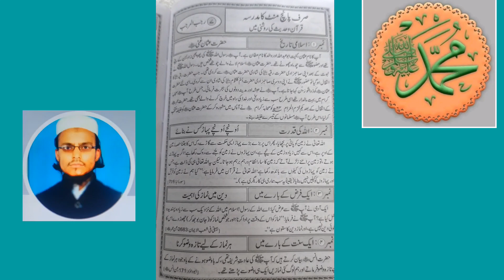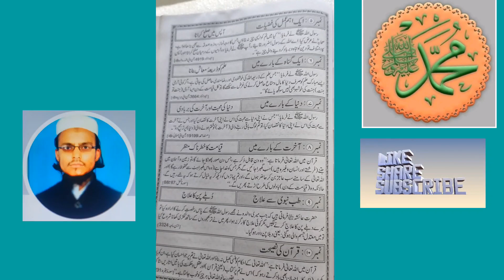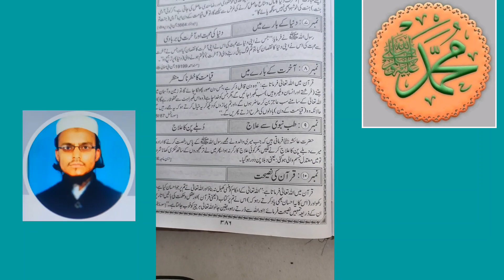Sirf Paanch Minute Ka Madrasa! صرف پانچ منٹ کا مدرسہ قران وحدیث کی روشنی میں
السلام علیکم ورحمت اللہ وبرکاتہ میرے دوستوں اس ویڈیو میں بتایا ہوں کہ حضرت عثمان غنی کی خلافت کب ملی 🤔
2021
Ameen
Khan
Molana
Sarfraz
ahl e hadees
ahl e hadis
ahlehadees
all time
amazing
barelvi
bayan
best
classic
deoband
heart touching
hit
munazra
new
okarvi
safdar
super
taqreer
اردو
شیخ
سرفراز
خان
صفدر
دیوبند
اہلحدیث
قرآن
سنت
حدیث
فقہ
بیان
خوبسورت
امین
اوکاڑوی
بریلوی
قادری
نقشبندی
پیر
زولفقار
احمد
مدرسہ
مولوی
مفتی
فضل
پیغمبر
رسول
نعت
مناظرہ
urdu
naqshband
peer
zulfiqar
molvi
mufti
naat
haq
حق
imran
nawaz
hayati
toheed
tauhid
latest
horror
romantic
sex
bollywood
hollywood
poetry
kalaam
5 minute ka madrasa
5 minute ka madrasa in hindi
5 minute ka madarsa
5 मिनट का मदरसा
5 minute ka madrasa hindi mein
5 minute ka madrasa in hindi pdf
2 minute ka madrasa
islamic short videos
islamic short videos for whatsapp status
ilm kaise hasil kare
ilm kaise sikhe
ilm hasil karne ki dua
ilm hasil karne ki fazilat
Day 1 Sirf 5 Minute Ka Madarsa Hindi AudioBook 1 Muharramul Haram सिर्फ 5 मिनट का मदरसा हिंदी में
Islamic
Urdu
Pakistani
Latest
Excellent
wow
top
Bayan
Taqreer
Naat
Deoband
Mufti
Fiqh
AbuHanifah
Hanfi
Salfi
AhleHadis
GherMuqallid
beautifull
tareeqat
top5
top10
awsome
nasheed
habeebullah
naqshbandi
mujadadi
2016
muslim
molana
ameen safdar
maktab
makatib
fine touch
nizaam
nisaab
system
syllabus
quran
hadees
minute
ka
madrasa
paanch
deeniyat
11 moharram
day 240
Paanch
Minute
Ka
Madrasa
Deeniyat
8 Rabiul Sani
Aakhir
paanch minute ka madrasa
Muphid Islamic zone
Sirf panch minute ka madrasa
Sirf panch minute ka madrasa in urdu
islam ka pegham tube
islamic video
panch minute ka madrasa
quran and hadees
sirf panch minute
sirf panch minute ka madrasa audio
सिर्फ पांच मिनट का मदरसा
9 muharram
day 239
sirf 5 minute ka madrasa
sirf panch minute ka madarsa
bazme shama sirf panch minute ka madarsa part 3
5 minute ka madrasa in urdu
sif 5 minute ka madasa
sirf panch minute ka madrasa video
Islamic story
Islamic stories
Islamic waqia
sirf
sirf panch
Islamic videos
Sirf 5 minat ka madrasa
allah
muhammad
muphid Islamic zone
paigham e quran
quran ka paigham
who is ilyas qadri?
صرف پانچ منٹ کا مدرسہ
2017
masnoon duaein
dua ki taqat
sotay waqt ki dua in urdu
sotay waqt ki dua
sote waqt ki dua hindi mein
sote waqt ki duain
ghussay ke waqt parhne ki dua
one islam
raat ko sote waqt ki dua bataye
sone ki dua hindi mai
sone ki dua
sone ki dua in english
sote waqt darne ki dua
sone ki dua -
sote waqt padhne ki dua
neend mein ghabrahat ya wahshat k waqt ki dua
sote waqt ki dua in urdu
sote waqt ki dua bataiye
sote waqt ki dua in hindi
ek minute ka madrasa
deen ki baatein
din k baat
namaz ka hisab
namaz na padhne ka azab
namaz na padhne ka anjaam
namaz na padhne ki hai
namaz na padhne ki saja
namaz na parhne ki saza
namaz na pade to kya hota hai
qayamat ka manzar video
qayamat ka manzar bayan
23 jumadas saaniya
day 51
Is paanch minute madarsa me allah ne duniya aur aakherat ki bhlai rkhi hai
24 shabaan
day 111
2 minute ka madrasa
5 minute ka madarsa
5 minute ka madrasa
5 minute ka madrasa book
5 minute ka madrasa hadees
5 minute ka madrasa hindi mein
5 minute ka madrasa in hindi
5 minute ka madrasa in hindi pdf
5 minute ka madrasa in urdu
5 minute ka madrasa quran o hadees ki roshni me
5 मिनट का मदरसा
Sirf Paanch Minute Ka Madrasa!
madrasa
صرف پانچ منٹ کا مدرسہ قران وحدیث کی روشنی میں
islamic video
muphid islamic tube
muphid islamic zone
sirf panch minute ka madrasa in Urdu/Hindi
پانچ منٹ کا مدرسہ
farman nabi pak
hazoor a.s ki nasihat
hazrat muhammad saw ka farman
nasihat nabi pak
sirf 5 minute ka madarsa part 9
sirf 5 minute ka madarsa Quran wa Hadis ki roshni me
deeni baatein with Parvez Ahmed
deeni baatain with Parvez Ahmed
Hadis
urdu
nabi ki nasihat
9 Muharramul Haram
9 Muharramul Haram sirf 5 minute ka madarsa
9 Muharramul Haram sirf 5 minute ka madarsa Quran wa Hadis ki roshni me
Hazrat Idrish
Chand ke fawaid
Pancho namaze ada karne par basharat
Gardan ka masah karna
Sharab peena
Zannat ke fal
Namaz me shifa
deeniyat
sirf Paanch Minute Ka Madrasa Quran O Hadees Ki Roshni Mein#sabse behtareen namaz ye hai
mahe rajab ki fazilat nafa air nuqsan short youtube short maulanasaqibraza